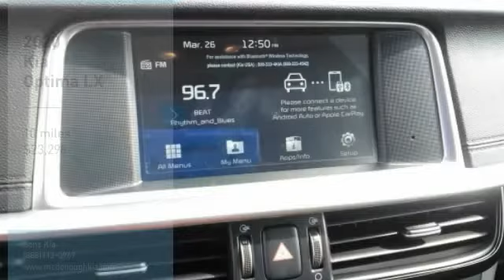2020 Kia Optima McDonough GA 5847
2020 Kia Optima LX

Sons Kia
100 Sons Drive

Don't miss this 2020 Kia Optima. It's equipped with great features. You'll want to take this 4 door car home. Make a great choice today. Contact Sons Kia at (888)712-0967 and see this 4 door car first hand.